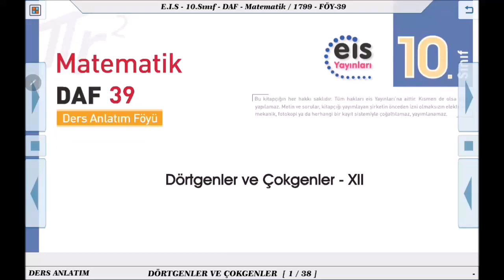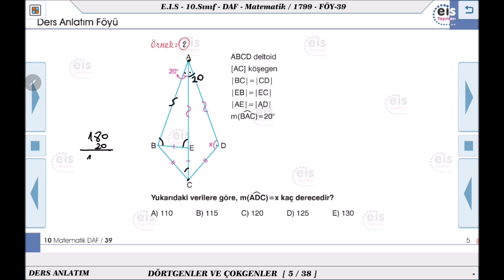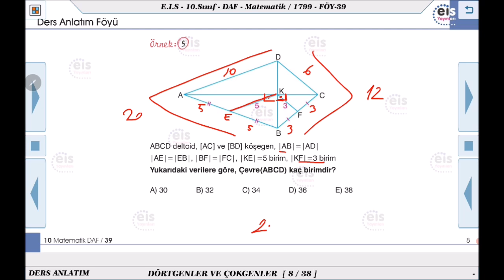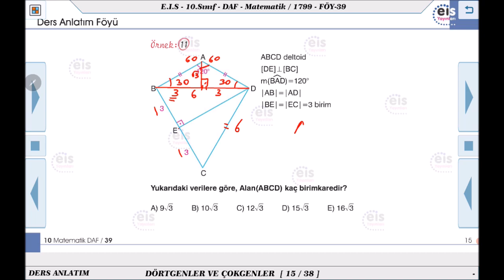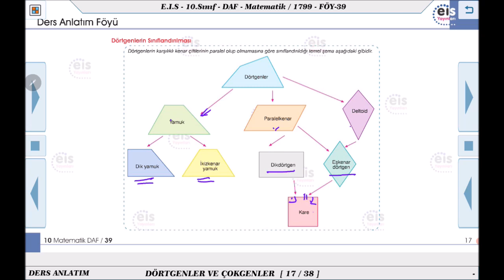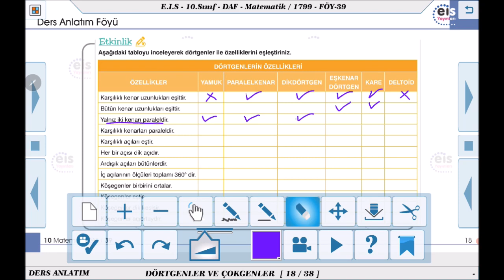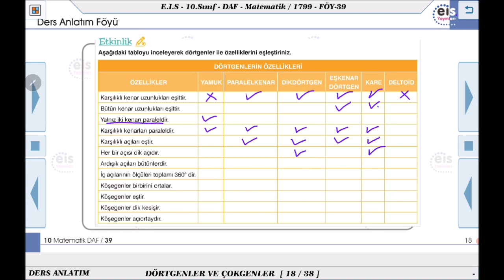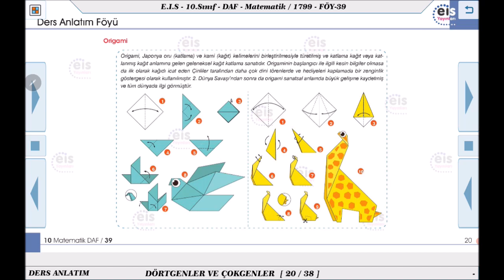10. Sınıf Matematik - Dörtgenler ve Çokgenler - 12 📏